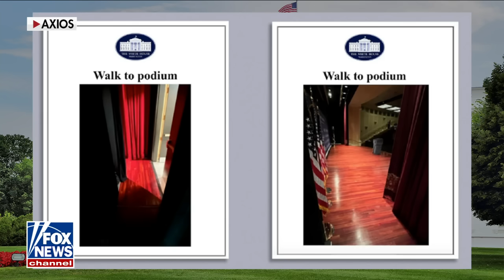'S*** gonna hit the fan': More Dems call for Biden to drop out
Fox News’ Gillian Turner reports on growing calls among Democrats for President Biden to drop out of the 2024 presidential election. ‘Fox & Friends’ co-hosts react and dissect the incumbent’s fitness for office.